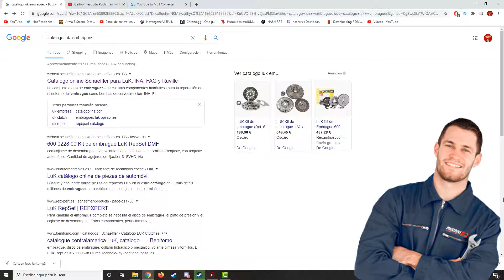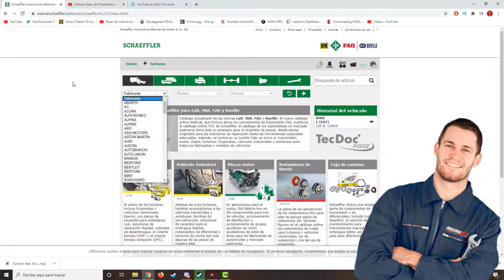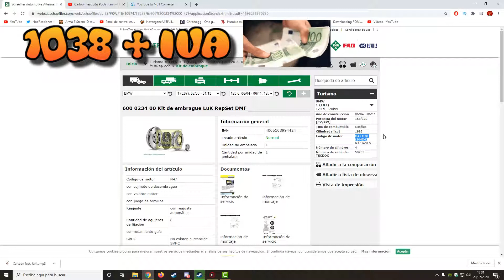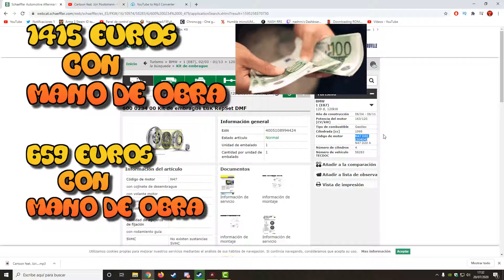COMO AHORRAR 756 EUROS EN UN EMBRAGUE DE BMW 120D Y 320D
HOLA AMIGOS OS DEJO UN CONSEJO PARA LOS QUE TENGAIS ALGUN AMIGO QUE TRABAJE EN REPUESTOS Y AHORREIS UNAS PELAS SI TENEIS UN 120D O UN 320D DE 2004 HASTA 2011